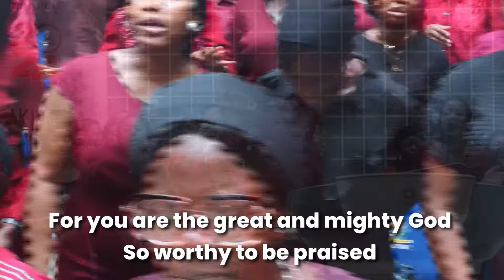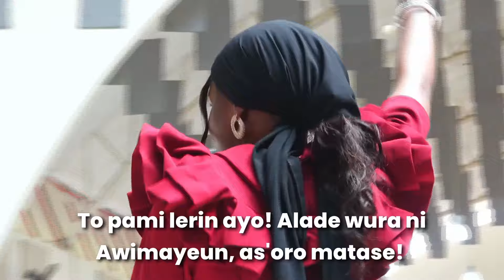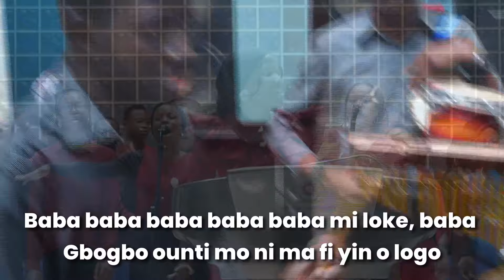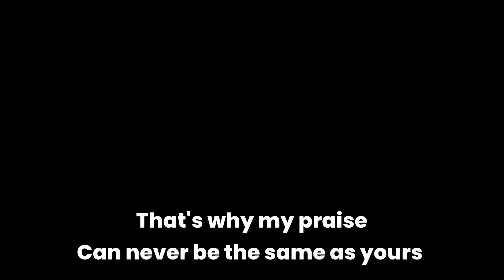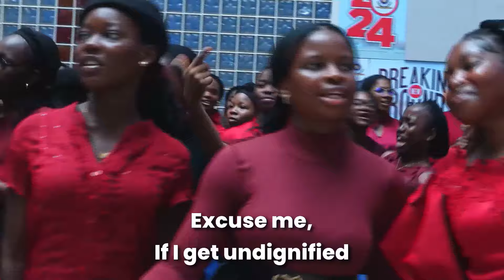MIMO L’OLUWA - BOWEN UNIVERSITY CHOIR PRAISE AND WORSHIP SESSION || 17-03-2024